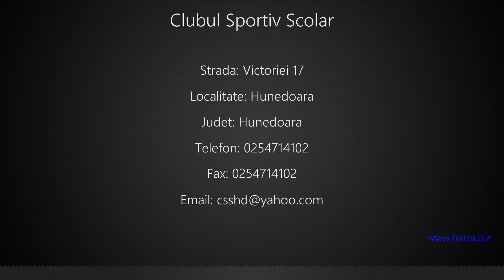Clubul Sportiv Scolar Hunedoara